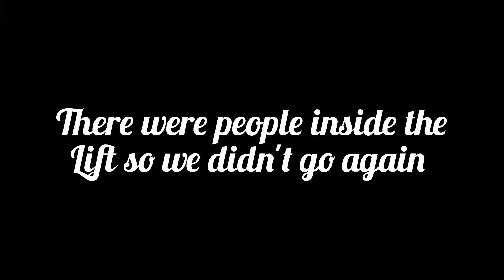Went To Cousins House | Plan failed 🙁 | Eshu's Journey